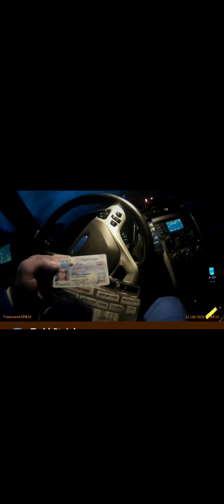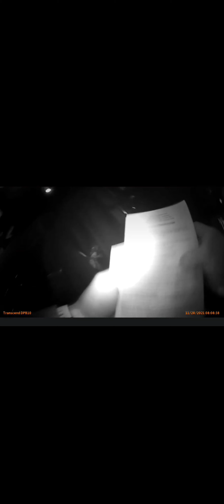Bonners Ferry Police rips window out